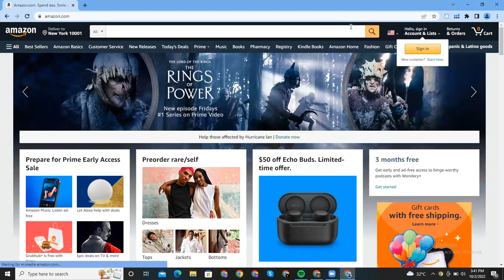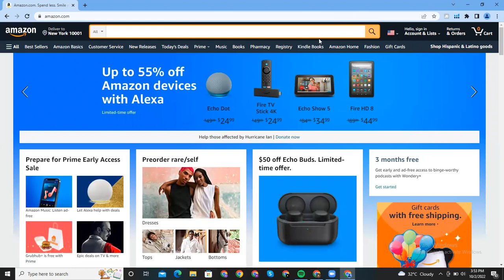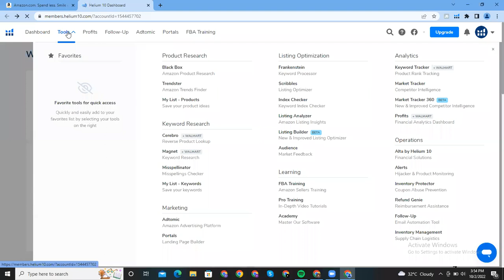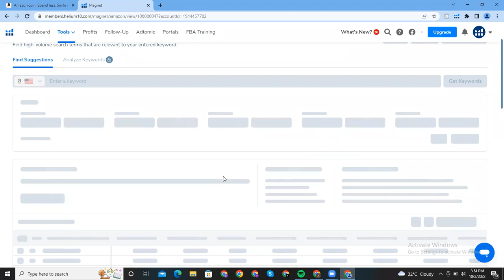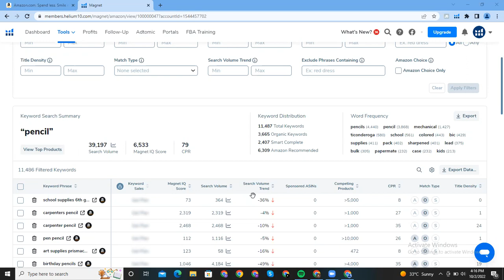Batch#11 Discussion on Helium 10 magnet part#1